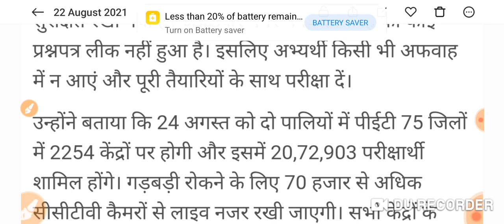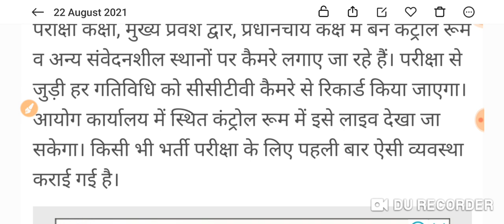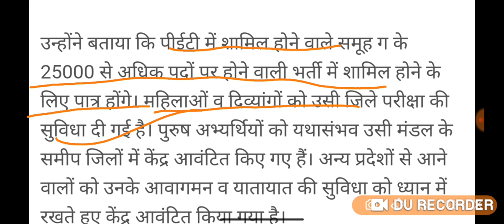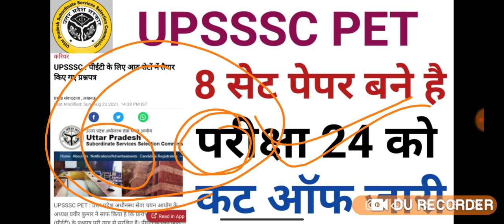UPSSSC PET CUTT OFF AND SPECIAL SUGGESTIONS 8 SET OF PET ALL SET PAPER OF PET